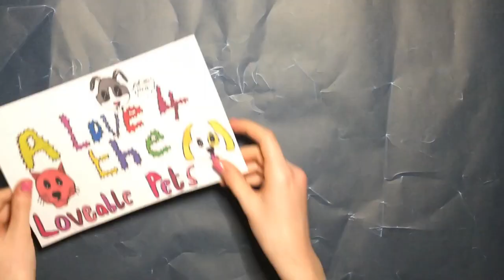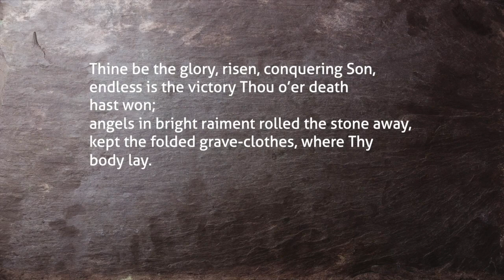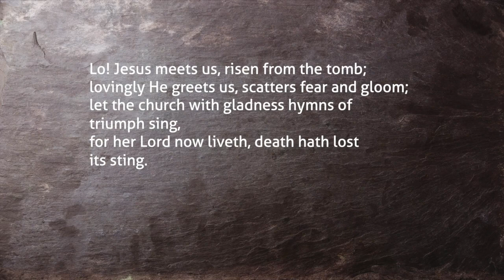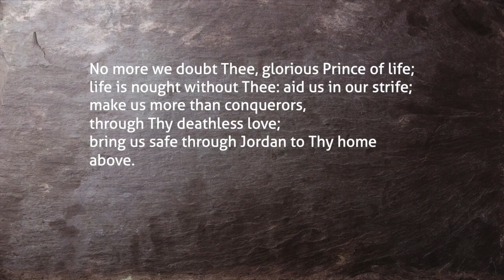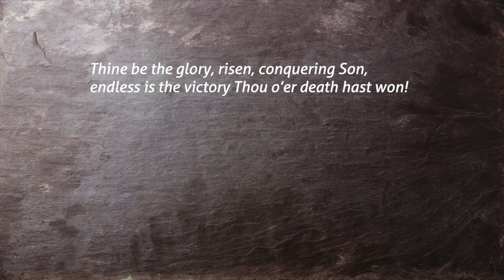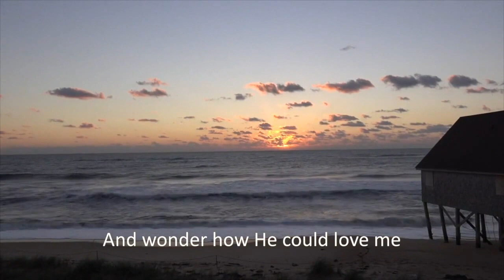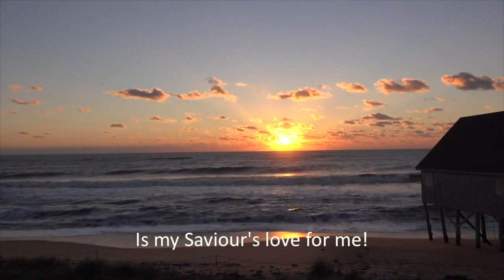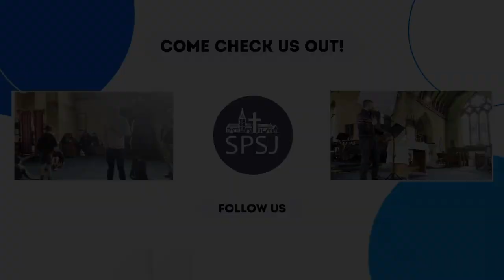Easter Sunday 2023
Join us for our special SPSJ Easter celebration 2023. With some great music, Mark sharing for the first time, and Andy & Claire leading us through.